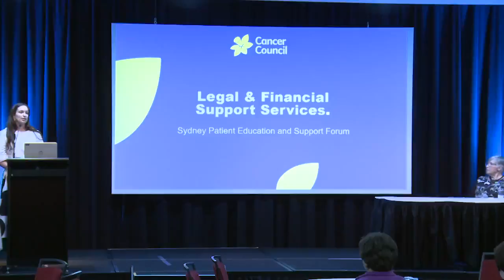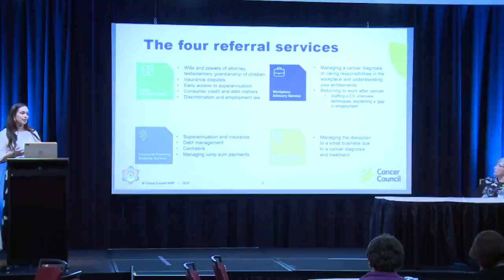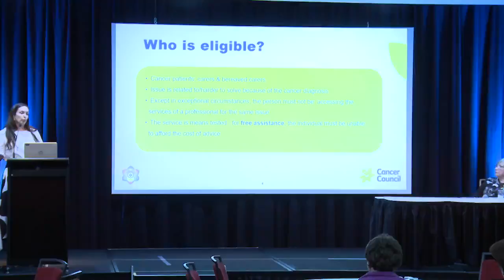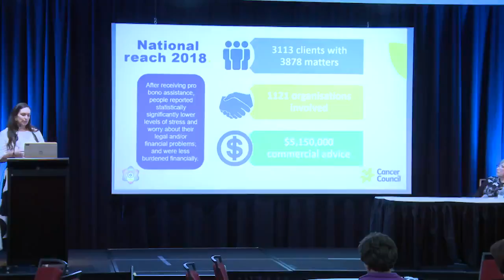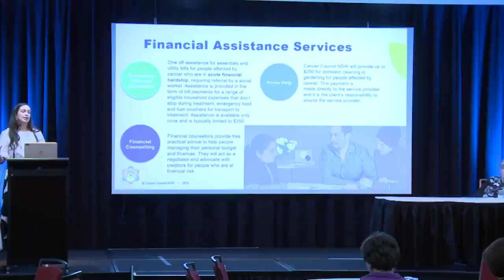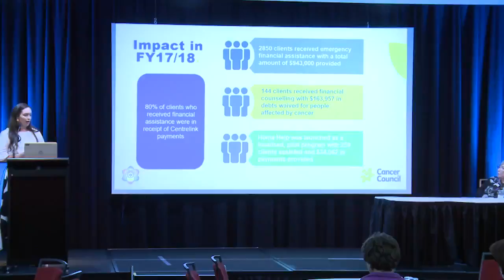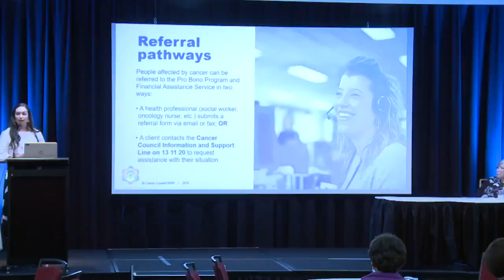7 - Financial and legal assistance - Laura Muir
Brain Tumour Support & Education Forum May 2019